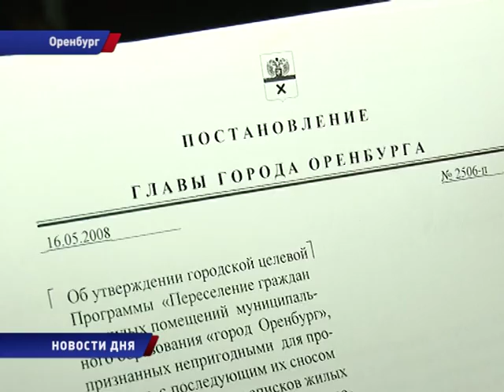Дом, который трещит по швам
Двухэтажка на улице Нагорная в Оренбурге уже несколько лет признана ветхой, однако расселение жильцов постоянно откладывается.  Пугающие трещины в стенах, окна, заклеенные пленкой - в таких условиях вынуждены жить люди больше 10 лет.